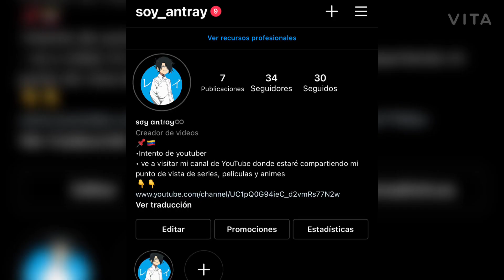JUJUTSU KAISEN el plan oculto de SUKUNA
Nos vemos en la próxima cracks